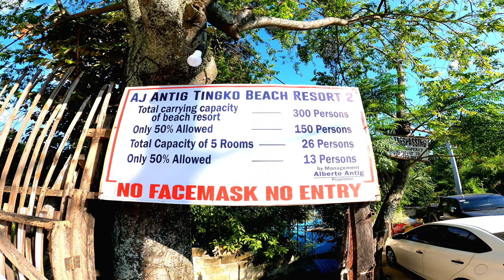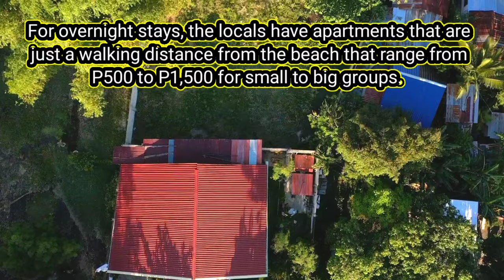Alcoy | Cebu | Tingko Beach | GoPro 9 | 4K Drone shots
TINGKO BEACH: Cebu's famous white sand beach in Alcoy.